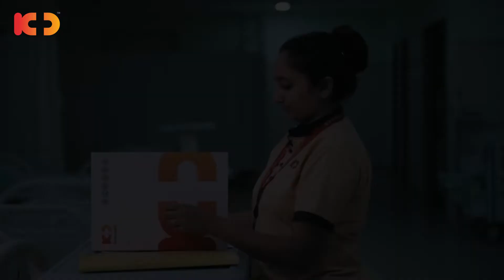Happy Diwali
We wish one and all a very happy and prosperous Diwali!
This festive season, our NABH-accredited Emergency Department is open 24*7.
Ensure the safety of your loved ones with KD Hospital. Celebration Savdhani se...